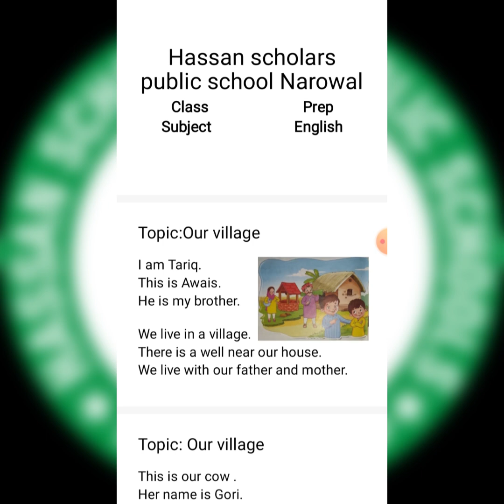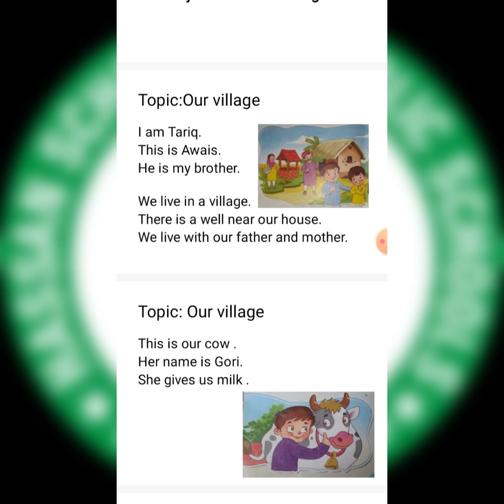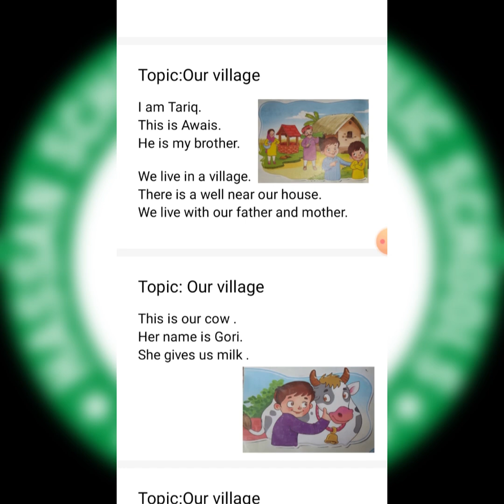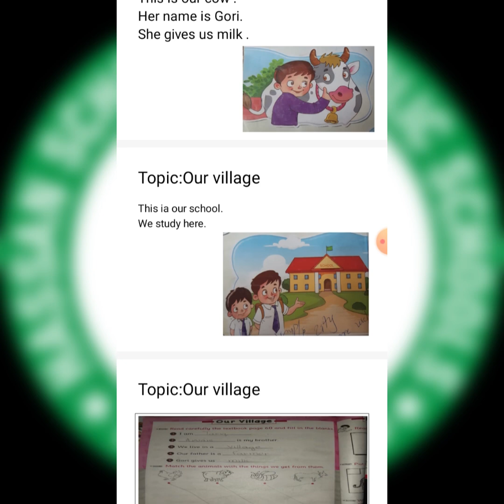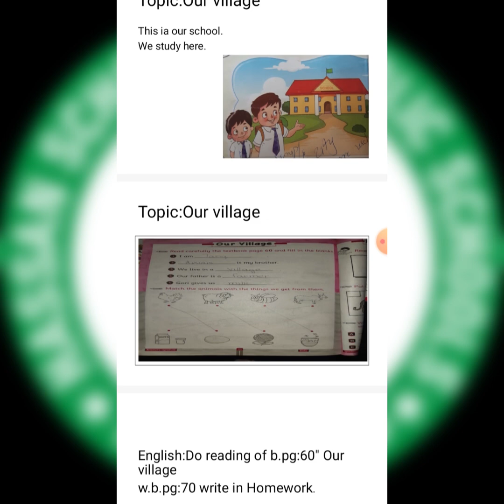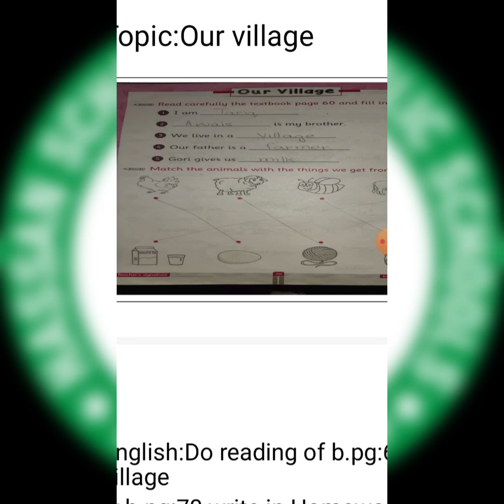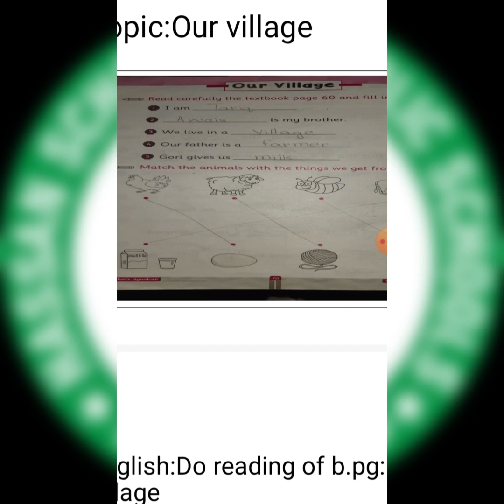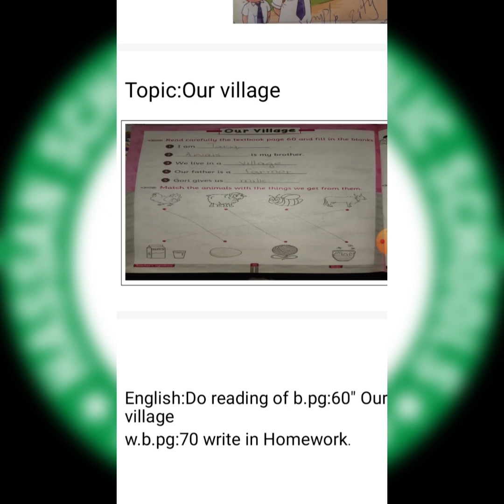Class K.G | Subject English